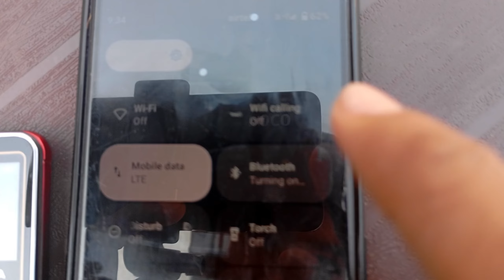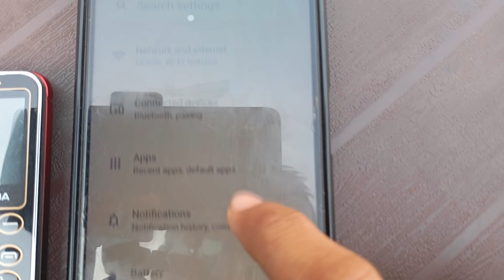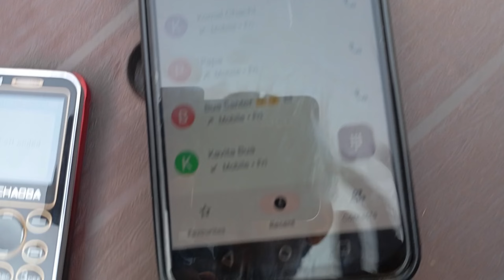keypad mobile में smart watch जैसे फीचर 😱😱